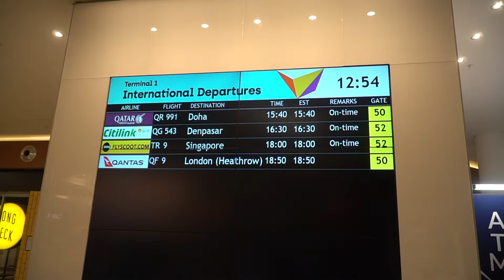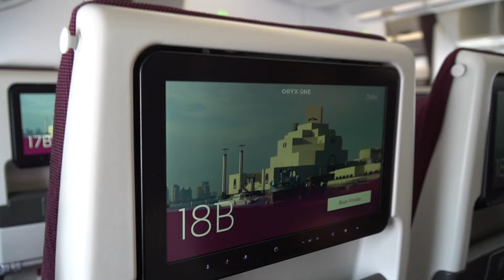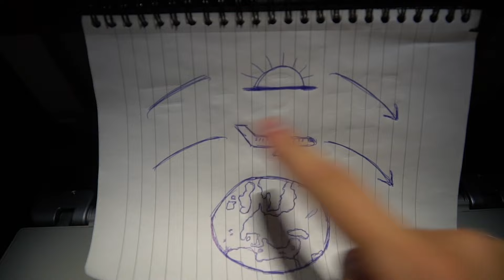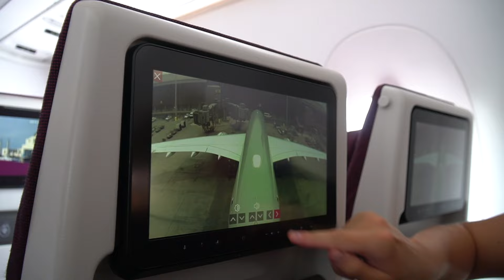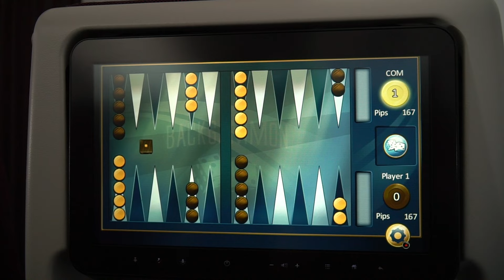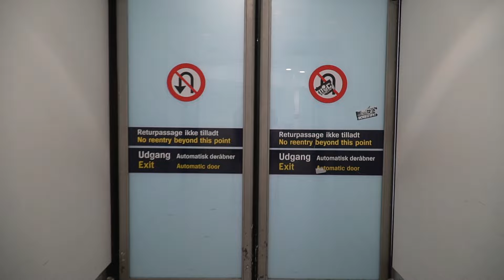FLYVER HJEM TIL DANMARK MED VERDENS BEDSTE FLYSELSKAB!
Så sluttede eventyret desværre, og vi satte os i flyveren mod Danmark! Det var en utrolig lang tur, men heldigvis super hyggelig, og så endda med Qatar Airways, som flere gange er blevet kåret som verdens bedste flyselskab!